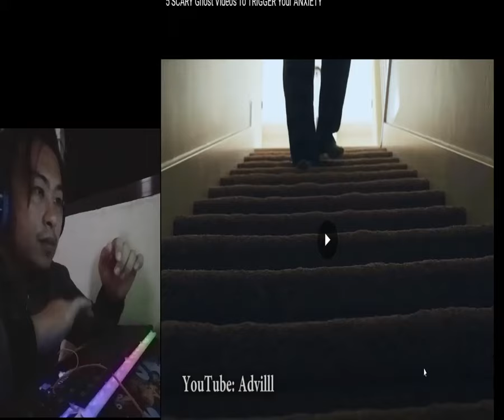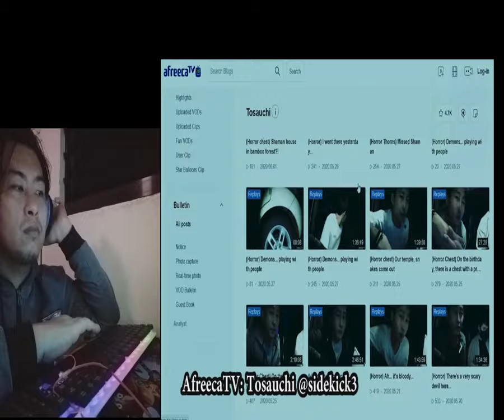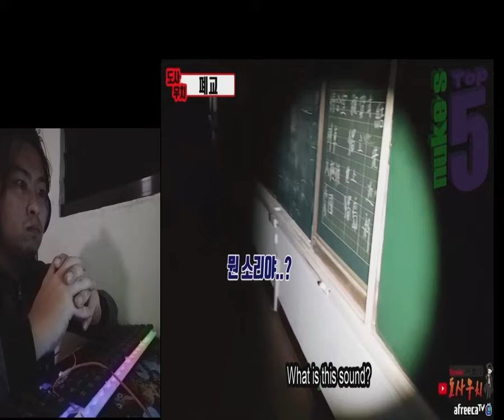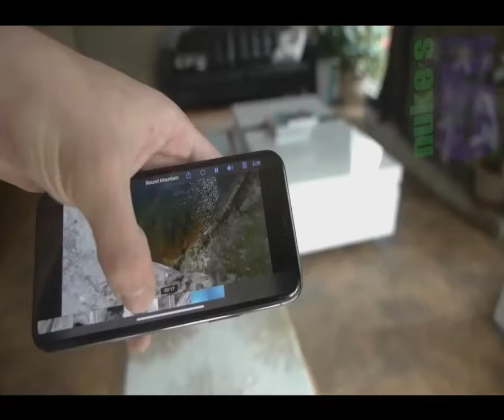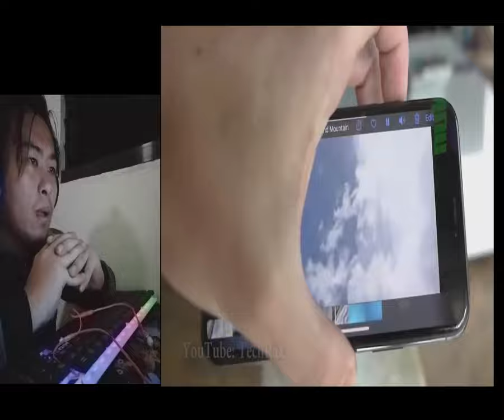TOP 5 GHOST CAUGHT ON CAMERA by NUKESTOP5 (REACTION VIDEO)